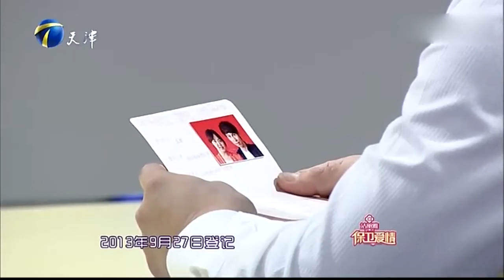新婚夫妻，妻子抱怨老公太冷淡让自己受不了丨保卫爱情